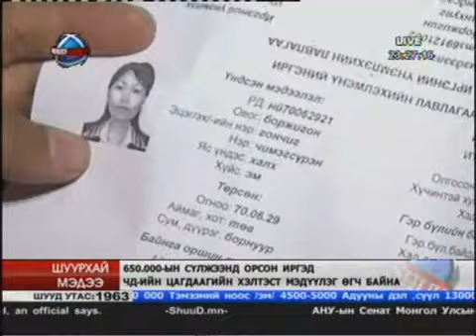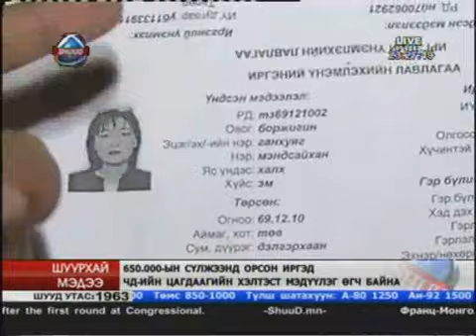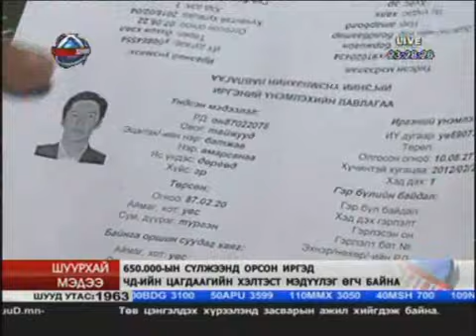Shuurhai_medeee_part1.mov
650,000 төгрөгийн сүлжээнд орсон иргэд Чингэлтэй дүүргийн цагдаагийн хэсэгт мэдүүүлэг өгч эхэллээ.